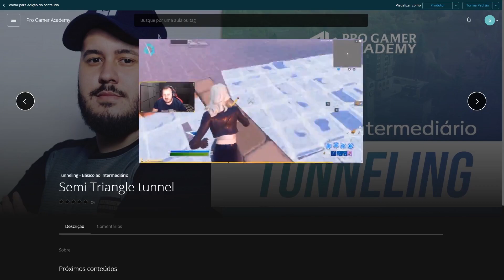POR QUE SOU RUIM NA ARENA E BOM NO CRIATIVO? (ENTENDA PORQUE VOCÊ NÃO É BOM NA PARTIDA) - FORTNITE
No vídeo de hoje vamos te explicar porque você é ruim na arena, mas é bom no criativo. As dicas de hoje vão certamente te ajudar a melhorar seu desempenho nas partidas. Vamos te explicar o que você deve fazer para conseguir colocar em prática na partida tudo aquilo que você faz no criativo. Então fique tranquilo, pois agora você não será mais apenas um Deus no criativo, mas também na arena. Preste bastante atenção no conteúdo para você conseguir levar as habilidades do criativo para as arenas e os campeonatos. Entenda de uma vez por todas como fazer na arena o que você consegue fazer no criativo.

Se você fica questionando questões o que você deve fazer para não ser um player apenas de criativo ou o que você deve fazer para ser tão bom na arena, quanto você é no criativo, ou como evoluir em campeonatos da mesma maneira que você evoluiu no criativo, esse vídeo foi feito para você! Essas dicas vão fazer você melhorar muito sua gameplay na partida.